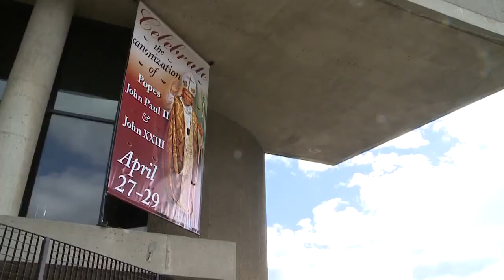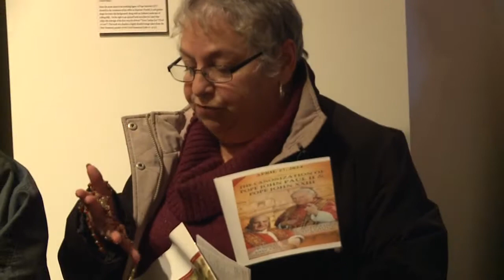New Haven celebrates Canonization of Popes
A community celebrates the Canonizations of Pope John XXIII and Pope John Paul II